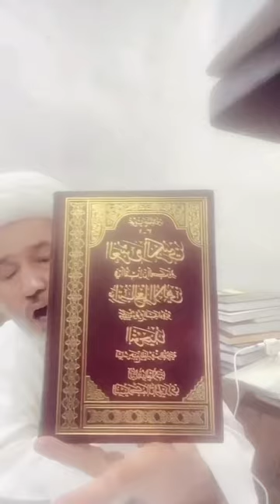٢٢ تشرين الأول، ٢٠٢٣